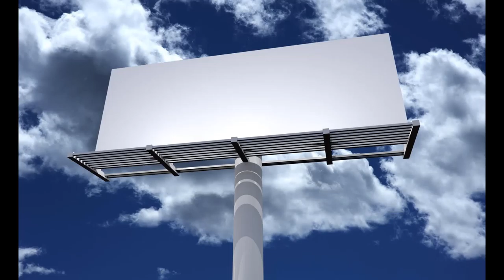Anne Boleyn Wikipedia Article Audio